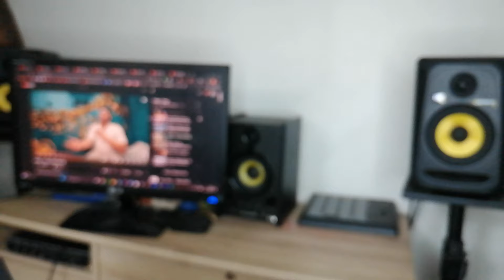Akbess - Is Okay (Clip Officiel) 🇸🇳 | REACTION